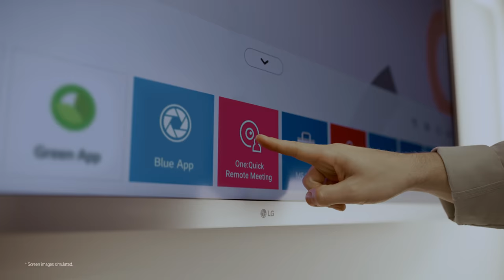LG One:Quick Series Teaser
Introducing the LG One:Quick Flex, Works and Share !
Meet what you have needed in your business and life with LG One:Quick Series.
The best solution for your One:derful life.

How to Enter:
1. LIKE this video and FOLLOW LG ID social channels! 👍
3. Tag LGOneQuick LGContest. More tags = More entries!

1 Winner gets a $50 gift card, and 50 runner-ups will win a $10 gift card.
Enter NOW! 😀